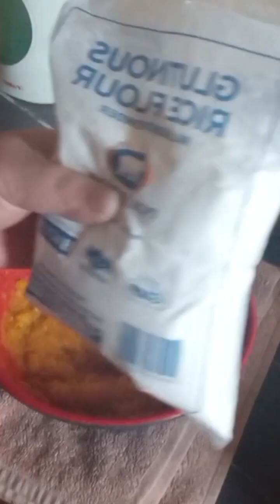Vegan Chinese pumpkin cake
pumpkin and glutinous flour